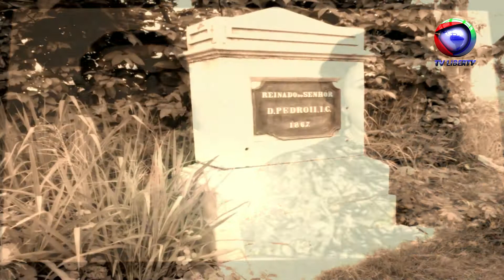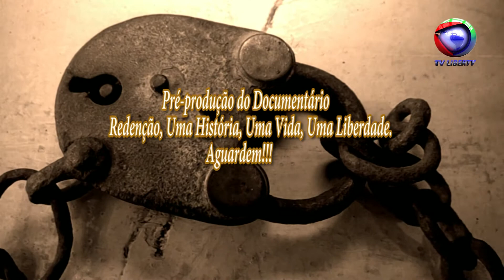Pré-Produção do Documentário Redenção Uma História Uma Vida Uma Liberdade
A confecção do documentário, Redenção, Uma História, Uma Vida, Uma Liberdade
Buscamos, o tempo todo, mostrar a presença da História de Redenção e seu povo enfim, esse processo de intercomunicação da cultural de Redenção. O vídeo começa com uma exibição de pessoas que são verdadeiros patrimônios Históricos de nossa Cidade e, ao mesmo tempo, com um discurso cruzado, do ontem e do hoje difundindo  o passado e presente para o regaste de nossa Historia Redencionista, onde entremeadas de imagens atuais trará o passado para presente.